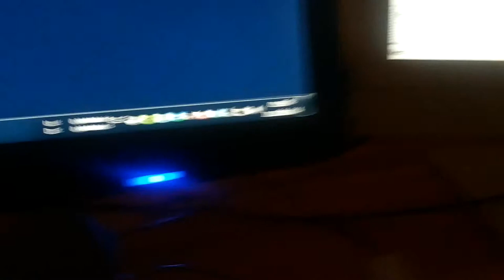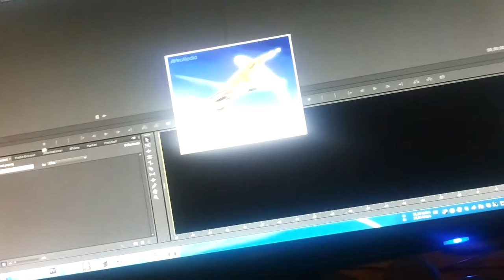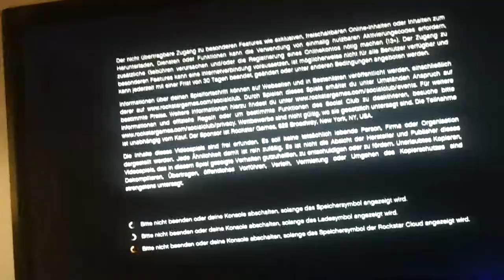FriVlog #4 - Jetzt neu: SamsVlog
Sorry für die "Kleine" Verspätung ^^